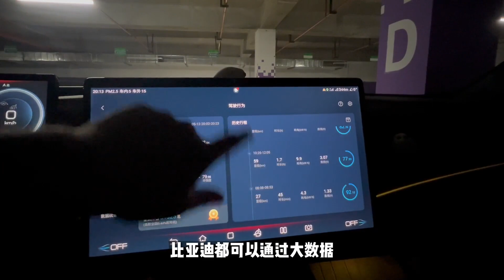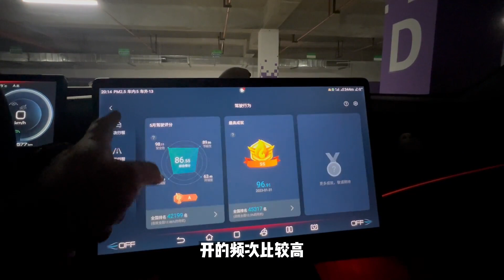电动车保险费用有望降低？车企自己做车险有哪些可能性